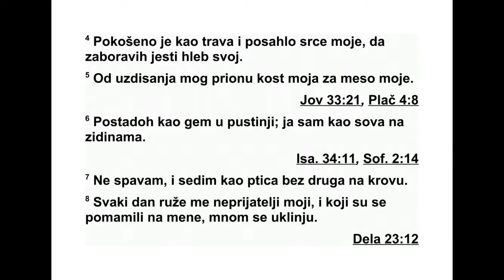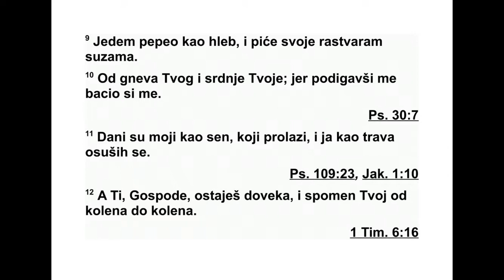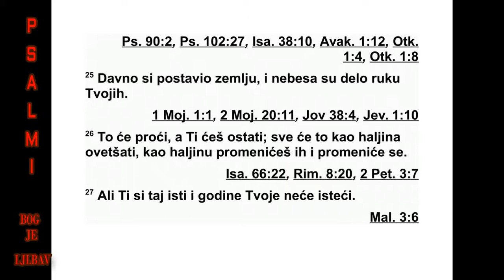PSALMI DAVIDOVI PSALAM 102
102 О Господе, чуј молитву моју, и нека
вапај мој пред тебе дође. 2 Не окрећи од
мене лице своје у дан тескобе моје. Пригни
к мени ухо своје. У дан када те призовем, по -
жури, услиши ме! 3 Јер дани моји као дим
нес тају, и кости су моје као пећ усијане. 4
Ср це моје као трава вене и суши се, јер хлеб
свој заборављам да једем. 5 Од уздисања
мо га кости су ми за кожу прионуле. 6 Личим
на пеликана у пустињи. Постао сам као ћук
у пустоши. 7 Испијен сам, постао сам као
пти ца што сама на крову стоји. 8 По цео дан
непријатељи ми се моји ругају. Они који од
мене луду праве, клетве мојим именом из -
ричу. 9 Пепео као хлеб једем, пиће своје са
су зама мешам, 10 због осуде твоје и гнева
твога. Јер подигао си ме да би ме одбацио.
11 Дани су моји попут сене која се губи, и ја
се као трава сушим 12 А ти, Господе, ос -
тајеш довека, и спомен твој из нараштаја у
нараштај. 13 Ти ћеш устати, смиловаћеш се
Сиону, јер је време да му се милост укаже,
јер је дошло време. 14 Јер је мило слугама
твојим камење његово, и прах његов воле.
15 Народи ће се бојати имена Господњег, и
сви цареви земаљски славе твоје. 16 Јер ће
Господ Сион изградити, показаће се у слави
својој. 17 Обазреће се на молитву оних који
су без ичега остали, и неће презрети мо лит -
ву њихову. 18 Ово је написано за нараштај
бу дући. Народ који ће бити створен хвалиће
Господа. 19 Јер он гледа са свете висине
сво је, с небеса Господ на земљу гледа, 20 да
чује уздахе затвореника, да ослободи оне
ко ји су смрти предани, 21 да би се име Гос -
подње објавило на Сиону и хвала његова у
Јерусалиму, 22 кад се сакупе сви народи и
царства да служе Господу. 23 На пола пута
мога снагу ми је одузео, скратио је дане мо -
је. 24 Рекао сам: „Боже мој, немој ме узети
у половини дана мојих. А године се твоје
кроз све нараштаје протежу. 25 Давно си
положио темеље земљи, и небеса су дело
руку твојих. 26 Они ће пропасти, а ти ћеш
ос тати, и све ће се то као хаљина похабати.
Као одећу заменићеш их, и доћи ће крају
сво ме. 27 А ти си увек исти, и годинама тво -
јим краја нема. 28 Синови слугу твојих оста -
ће да живе. Пред тобом ће се потомство њи -
хово утврдити.”